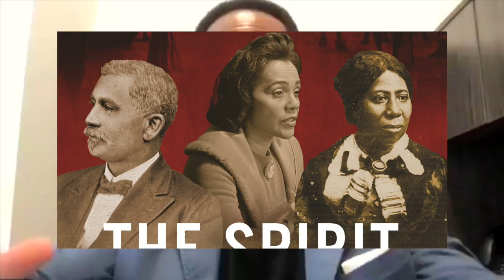Jemar Tisby Talks 'Spirit of Justice,' Unsung Black Heroes, Evangelicals for Harris, Project 2025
Dr. Jemar Tisby joins Faithfully Podcast to discuss his latest book, "The Spirit of Justice: True Stories of Faith, Race, and Resistance" We dive into the title's origins and meaning, inspirational figures like Coretta Scott King, Elias Camp Morris, and Anna Murray Douglas, as well as a bit of politics, including Evangelicals for Harris, Donald Trump running for reelection, Project 2025, and more.